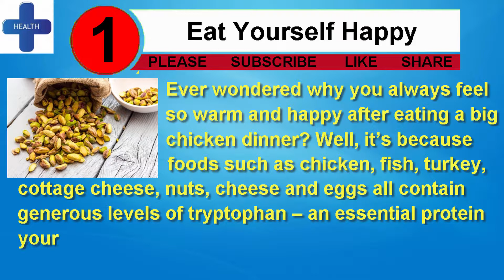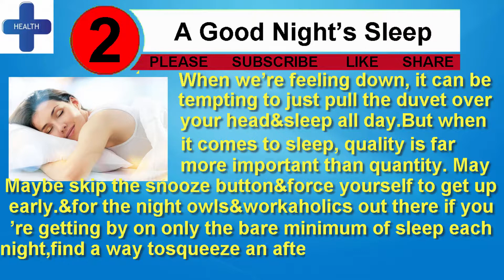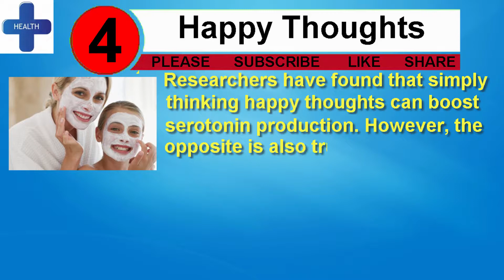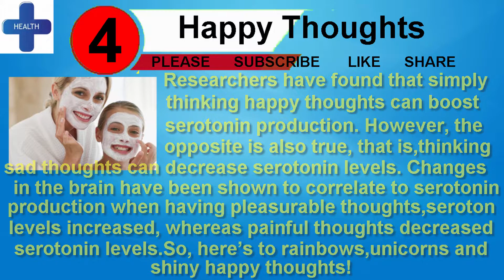How to Boost Serotonin For Happiness And Good Mood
1: Eat Yourself Happy

Ever wondered why you always feel so warm and happy after eating a big chicken dinner? Well, it’s because foods such as
chicken, fish, turkey, cottage cheese, nuts, cheese and eggs
all contain generous levels of tryptophan – an essential protein your body uses to produce serotonin. So, maybe try
adding a bit more “happy” to your diet.

2: A Good Night’s Sleep

When we’re feeling down, it can be tempting to just pull the duvet over your head and sleep all day. But when it comes
to sleep, quality is far more important than quantity. Maybe skip the snooze button and force yourself to get up early.
And for the night owls and workaholics out there, if you’re getting by on only the bare minimum of sleep each night,
find a way to squeeze an afternoon nap here and there – don’t overdo it though, 20 minutes should do the trick.

3: Fun In The Sun

Exposure to sunlight, especially the brighter and more intense the sunlight of early morning, has shown to increase
serotonin. So, try and get out
of the house for an early morning jog or stroll when you can, it will give your body a serotonin boost for the day ahead.
Then at night, when that serotonin is converted into melatonin, it will also
ensure you get a great night’s sleep. Turn those extra UVs into Zs.

4: Happy Thoughts

Researchers have found that simply thinking happy thoughts can boost serotonin production. However, the opposite is also
true, that is, thinking sad thoughts can decrease serotonin levels. Changes in the brain have been shown to correlate to
serotonin production – when having pleasurable thoughts, serotonin levels increased, whereas painful thoughts decreased
serotonin levels. So, here’s to rainbows, unicorns and shiny happy thoughts!

5: Wake Up And Don’t Smell The Coffee

Sugar, caffeine and alcohol are all stimulants … yummy, yummy stimulants. Unfortunately, while they do give you a lift,
it’s only temporary and, over time, they can actually deplete valuable
hormones and decrease their effectiveness. If you like to wake up to a hot cup of coffee, try to limit your intake.
The same goes for alcohol and sugary treats.

MY ALL NEW VIDEOS

How To Make Black Hair Grow Faster And Longer

How To Grow Your Eyebrows Thicker And Faster

How To Grow Thicker Facial Hair _ How To Grow Thicker Beard

How to Eliminate Acne Forever _ Acne Treatment

How To Make Your Lips Look Bigger

How to Do Yoga Poses for Weight Loss _ Top 5 Yoga Poses

How To Remove Warts On Feet At Home

How To Flatten Your Stomach In A Week [ONLY 3 MINUTES]

How To Treat Flea Bites On Humans - Top 6 Home Remedies

How to Tone Upper Arms and Shoulder | 5 Exercise

How To Exercise To Burn Belly Fat | Top 7 Exercises To Lose Belly Fat

How to Treat Tick Bites Naturally

How to Grow Eyelashes Longer and Thicker [TOP 5 TIPS]

How Celebrities Lose Weight Fast

How to Slim Down Quickly for an Event | 4 Tips To Slim Down QUICK

How to Burn Inner Thigh Fat in 2 Weeks | TOP TIPS

How to Reduce Carbohydrates in Your Diet

How to Get Rid of Migraines-Top 5 Home Remedies

How to Lose Weight Around Your Waist - Top 5 ways

??GOOGLE + ??
??FREE MUSIC YOUTUBE LIBRARY??

How to Get Rid of Acne Scars Once and for All | TOP 5 WAYS

How to Grow Dreads Fast Top 5 Tips

How to Reverse Aging Skin

How to Use Honey to Clear Acne Scars

How To Get Slim In a Week

How to Avoid Heat Stroke When Exercising

How to Relieve Sunburn Itch from Tanning Bed

How to Remove Age Spots on Your Hands

How to Reverse Hair Loss Quickly and Easily

How to Regrow Hair in Thinning Areas